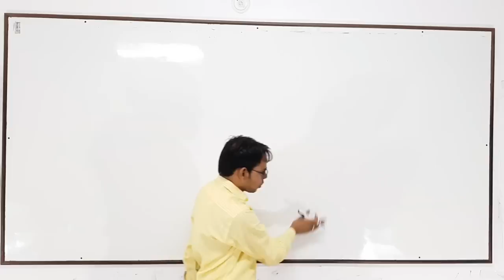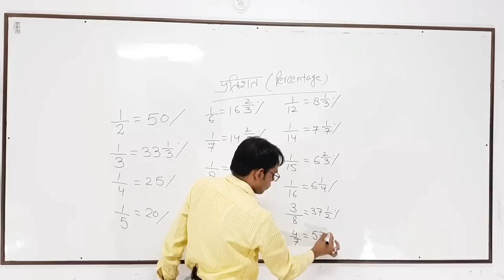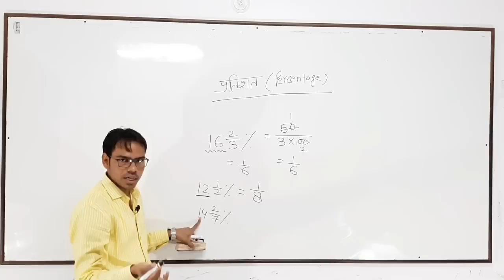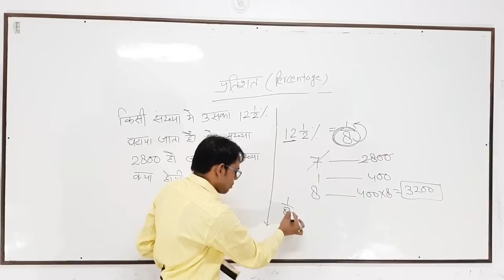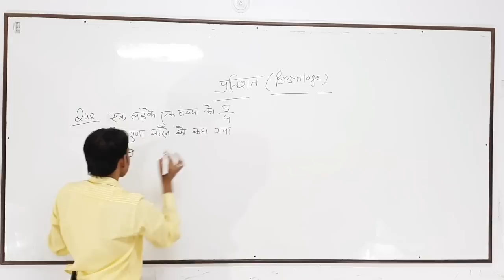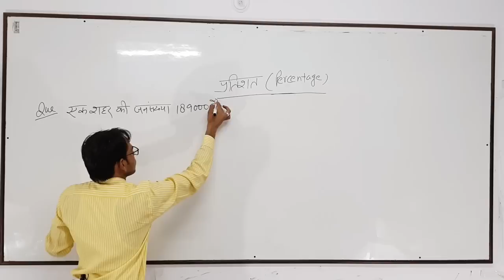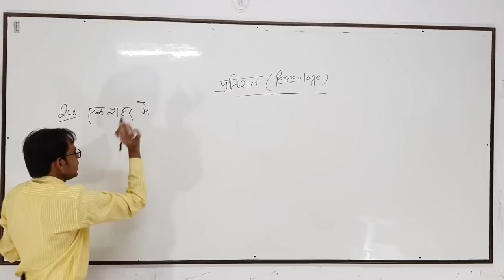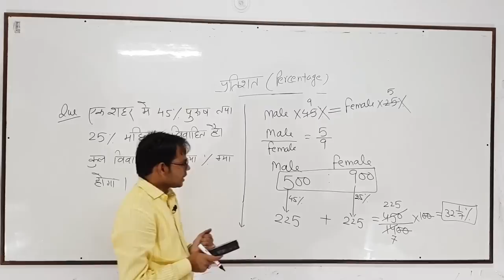Percentage (Part1) Short tricks ( Think without ink ) Maths Adda by Fayyaz Razvi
Maths Adda by Fayyaz Razvi sir